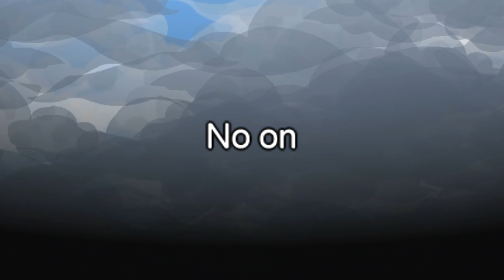Megbántották a Barátnőm az Among Us-ban?